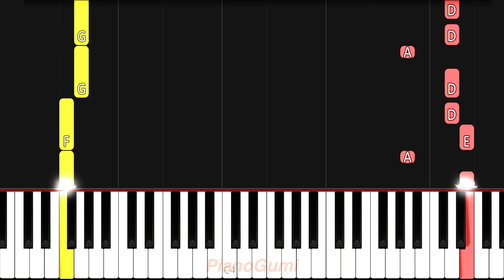Goblin Slayer II OP - "Entertainment" - EASY Piano Tutorial & Sheet Music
Epic opening! Season 2 long time coming :3

Here is the easy piano tutorial to learn how to play "Entertainment" by Mili from Goblin Slayer II (Season 2)!